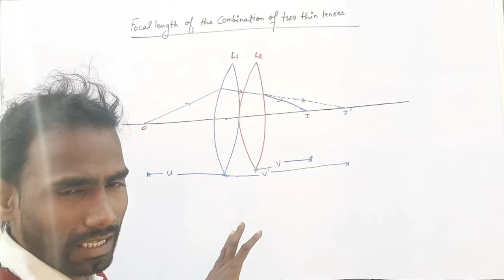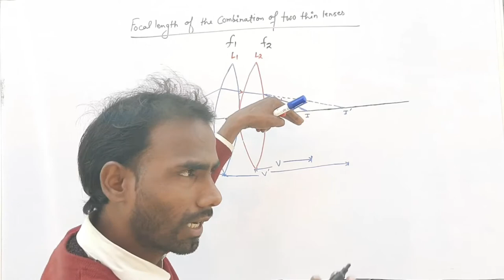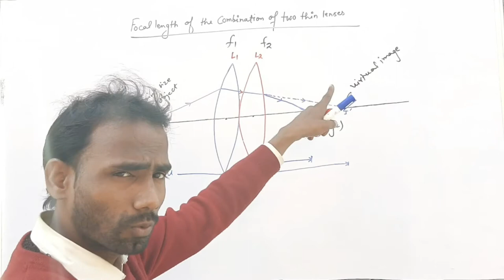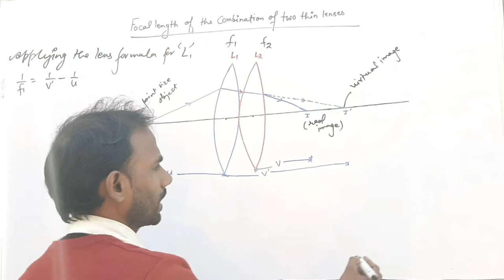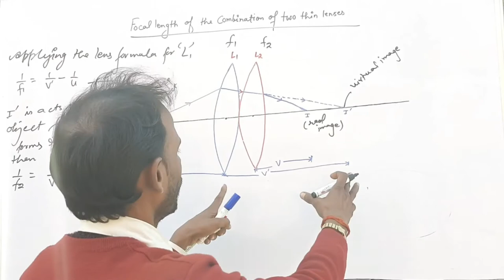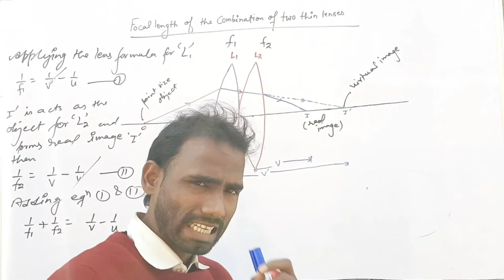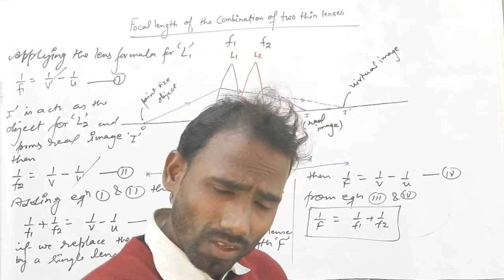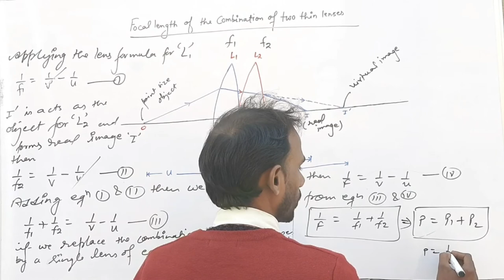Ray_optics_class_12_physics- Combination of lenses|Power of lenses|RKV sir| NEET|IIT-JEE|AIIMS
Hey,
This is the best video on combination of lenses and on power of lenses,
Which is from NCERT class 12,
It is also useful for AIIMS, NEET, JEE etc.,
It is also a perfect video online for board exams,
Good luck!
Combination of lenses,
Power of lenses,
Class 12 physics,
NCERT physics for NEET,
NCERT physics for JEE,
Combination of lenses easy trick,